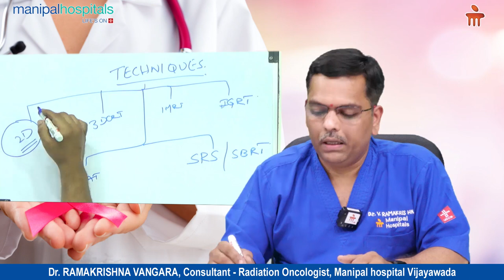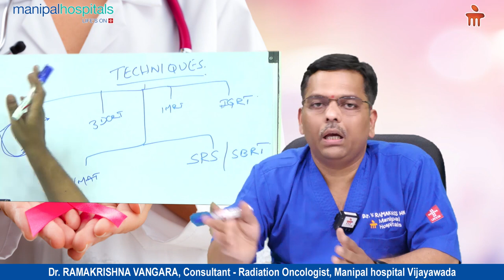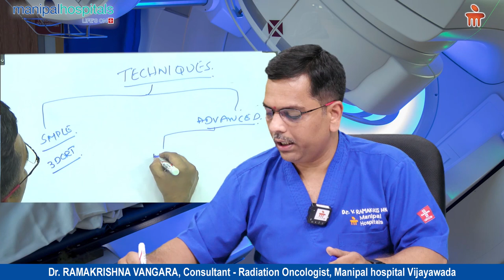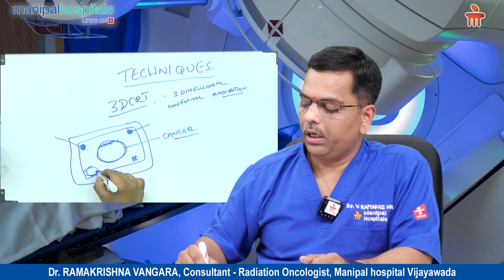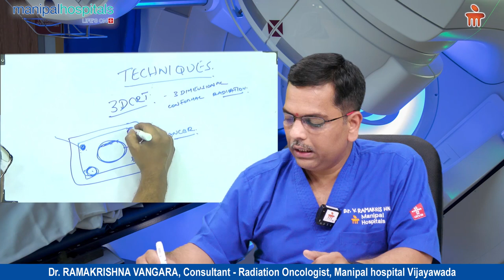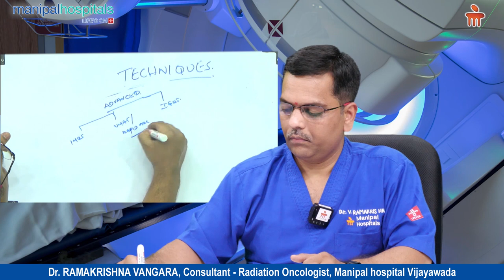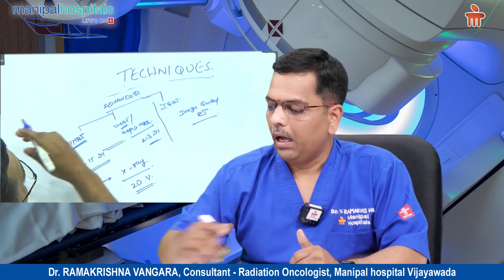Types of Cancer Treatment | Radiation Theraphy| IMRT| Manipal Hospital Vijayawada| Dr. Ramakrishna V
Dr. Ramakrishna V., Consultant - Radiation Oncology, Manipal Hospital Vijayawada, shares some crucial medical insights on the different types of radiation techniques available for treating cancer. Watch this informative video to learn more about radiation treatments in oncology.

The modern era of cancer care is constantly evolving, with the latest breakthroughs changing the treatment course all the time. Manipal Hospitals Vijayawada is considered one of the top hospitals for cancer in India that offers standardized cancer treatment protocols and pathways on par with the internationally acclaimed cancer care centres.

Our best cancer care doctors in Vijayawada will work with a multidisciplinary team to design a treatment plan that’s personalized for each patient's prognosis and needs, treating not just the disease but also helping the cancer patients manage side effects and get back to their normal day-to-day life. Some of the cancers treated by Manipal Hospitals Vijayawada's Cancer Care unit include breast cancer, lung cancer, oral cancer, blood cancer, bone cancer, brain cancer, pelvic cancer, ovarian cancer, etc. Through advanced technology, state-of-the-art infrastructure and experienced nursing staff, our oncologists are able to offer round-the-clock cancer care to every patient from consultation to post-surgery and beyond.

Manipal Hospitals Vijayawada's Cancer Care unit is renowned for using advanced treatment techniques to cure or manage various types of cancer based on stage, age, gender, etc. Some of the treatments and procedures offered at our cancer care centre include chemotherapy, biological therapy, intracavitary chemotherapy, bone marrow transplant, palliative care, stereotactic body radiotherapy (SBRT), stereotactic radiosurgery, electrons for superficial tumours, 3-dimensional conformal radiotherapy, 2-dimensional palliative radiotherapy, etc. Consult our best cancer care doctors in Vijayawada for diagnosis and treatment of various types of cancers.